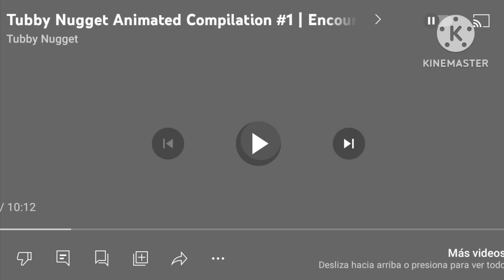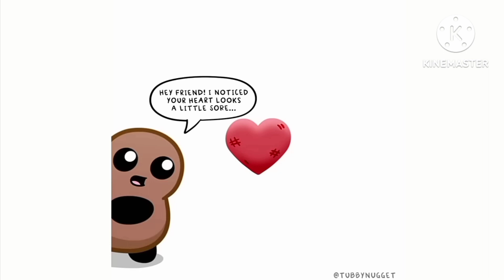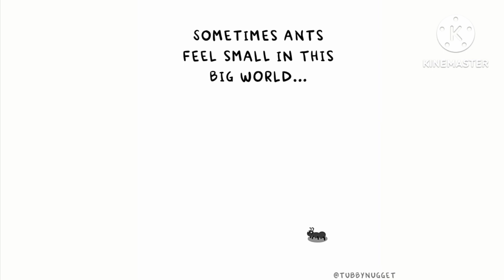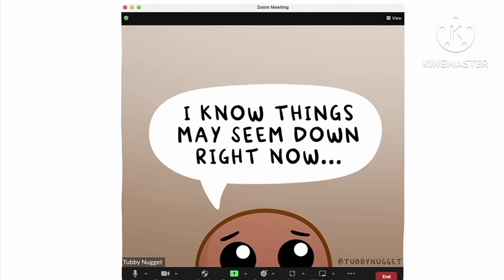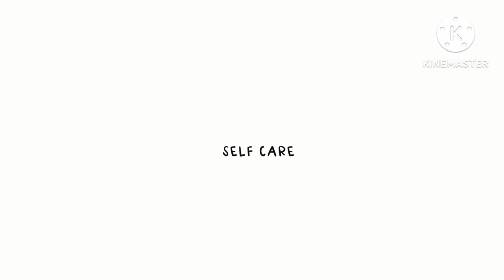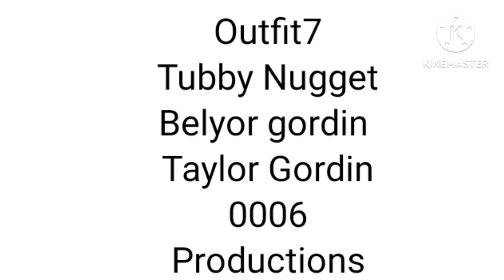Tubby Nugget Animated Compilation #1| Encouragements & Positive To Help You Thru